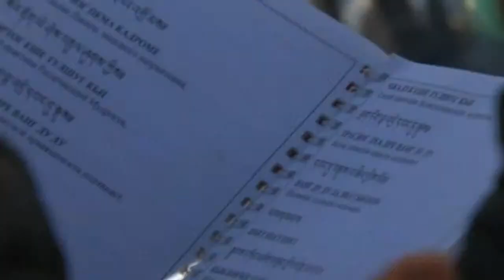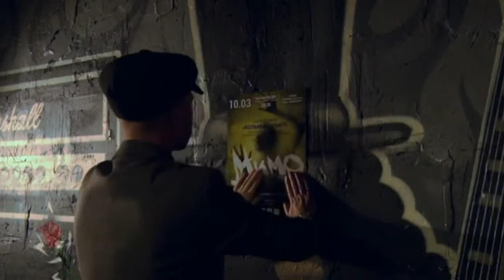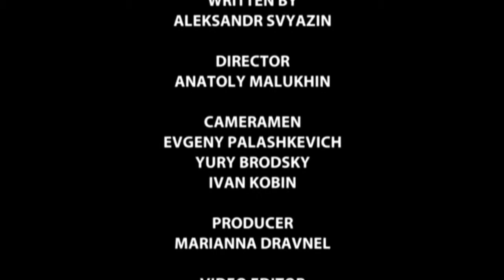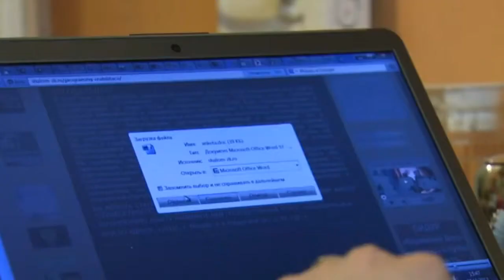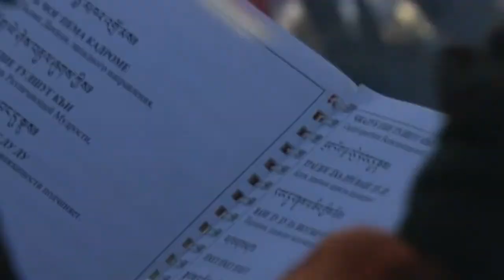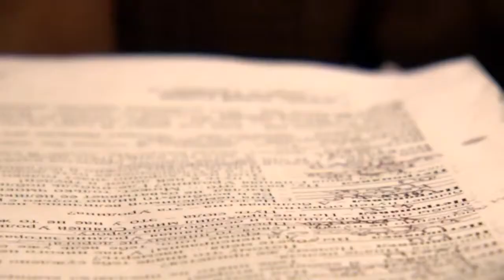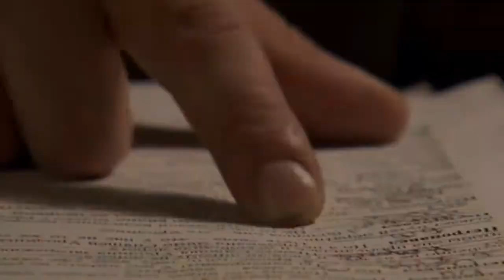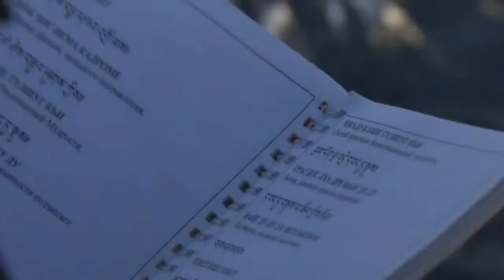Fire In The Booth – R.S. (aka Roll Safe)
Triple threat artist and star of Hood Documentary, R.S. steps into the booth to bring that *cough* Fire!

Turn on the Closed Captions (CC) to know the countries where the images were filmed and the first name of the interviewees. What is it that makes us human?

World War II Document. This shows the gruesome parts of World War II.